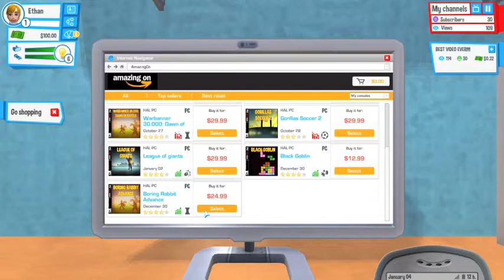IM SORRY MOM! | Youtubers Life Episode 1